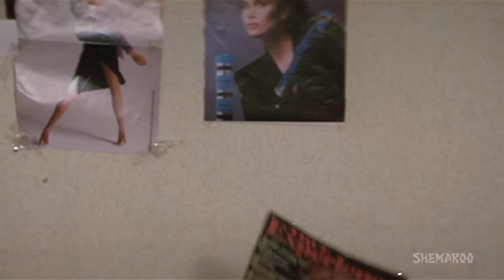Bhai Bahen Ka Pyar III | Raksha Bandhan Song | Dharmendra | Vinod K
Movie : Farishtay (1991)
Song: Bhai Bahen Ka Pyar Part III
Starcast: Dharmendra, Vinod Khanna, Rajinikanth, Sridevi, A. K. Hangal, Rajendranath, Jayaprada, Kulbhushan Kharbanda, Sadashiv Amrapurkar, Swapna
Singer: Mohammed Aziz, Amit Kumar, Anuradha Paudwal
Music Director: Bappi Lahiri
Lyricist: Anand Bakshi